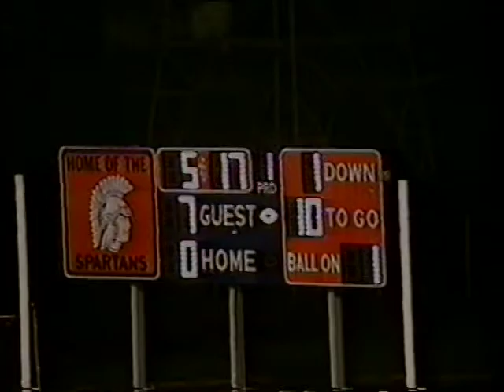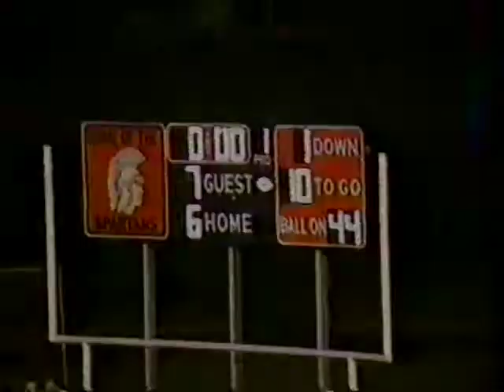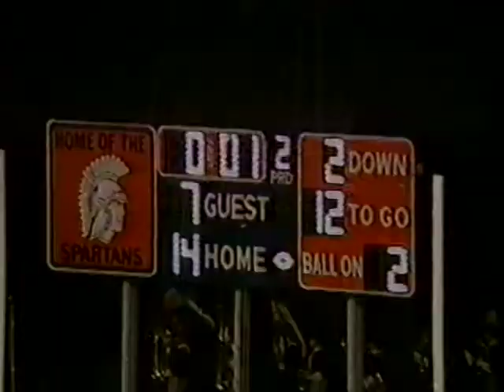1994 Romeoville v s Lincoln Way Central